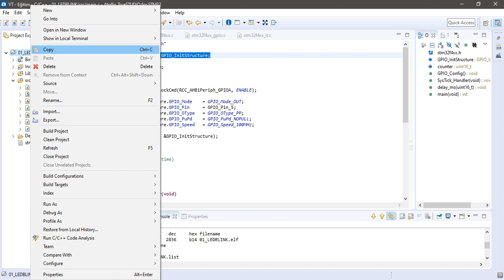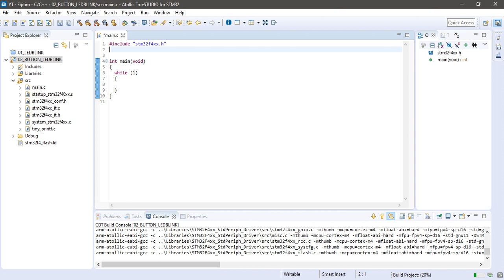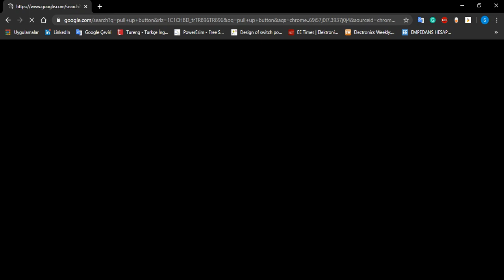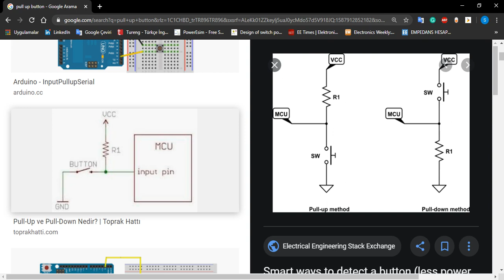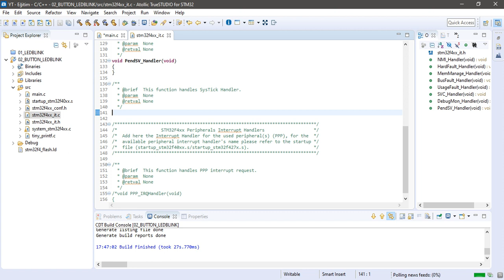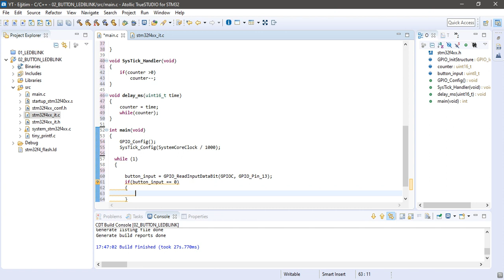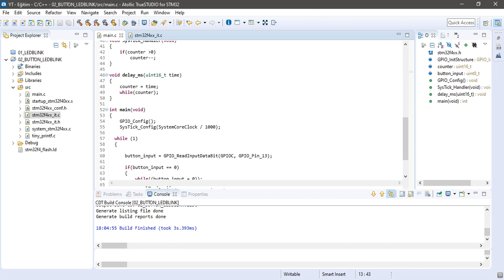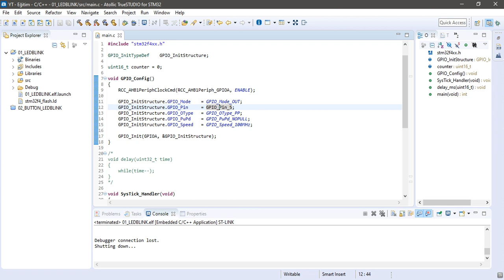STM32 ARM Programlama 02: BUTTON LEDBLINK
02: BUTTON LEDBLINK